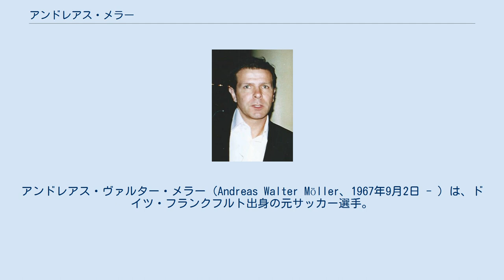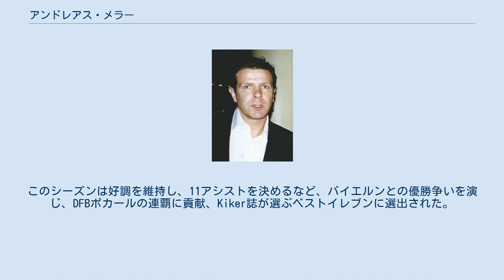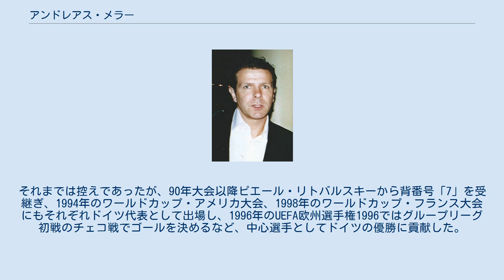アンドレアス・メラー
アンドレアス・ヴァルター・メラー（Andreas Walter Möller、1967年9月2日 - ）は、ドイツ・フランクフルト出身の元サッカー選手。
選手時代のポジションは攻撃的ミッドフィールダー。
高いテクニック、スピード、パスセンスを持ち、ゲームを組み立てた。
強烈なシュートを武器とし、チャンスメーカとして優れていただけではなく、得点能力も兼ね備えていた。
またセットプレーのスペシャリストでもあった。
 クラブでは主にアイントラハト・フランクフルトやボルシア・ドルトムントでプレー。
1992年から2年間は、セリエAのユヴェントスFCに在籍し、1992-93シーズンのUEFAカップ決勝のドルトムント戦では1stレグでは2アシストを決めて3-1での勝利に貢献、2ndレグでは1ゴール1アシストの活躍で優勝に貢献した(決勝2試合でユベントスが奪った全6ゴールのうち、4ゴールに絡んだ。
セリエAではMFとして2シーズンで19得点を挙げたが、ロベルト・バッジョの陰に隠れがちだった。
 1994年に再びボルシア・ドルトムントに復帰、1996-97シーズンのUEFAチャンピオンズリーグ決勝では古巣ユベントスと対戦、この試合でリードレの決勝ゴールとリッケンのダメ押しゴールをアシストして、チーム初の欧州制覇に大きく寄与した。
1997年のトヨタカップ優勝(大会MVPを獲得した。
)リーグ優勝などのタイトル獲得に貢献した。
しかし、1999-00シーズン不振に陥り、出場機会が半減、同時にチームは低迷した。
また、自身もドイツ代表に招集されなくなり、クラブでもベンチで暖める日々が続いた。
 2000-01シーズンにドルトムントのライバルチームであるシャルケ04へ移籍をした。
このシーズンは好調を維持し、11アシストを決めるなど、バイエルンとの優勝争いを演じ、DFBポカールの連覇に貢献、Kiker誌が選ぶベストイレブンに選出された。
 2003-04シーズンに古巣フランクフルトに在籍したのを最後に現役を引退。
ブンデスリーガでは429試合110ゴールの成績を残した。
また1989－90シーズンには14アシスト、1995-96シーズンには13アシストでブンデスリーガの最多アシスト者となるなど、多くのアシストも決めた。
現在はドイツ4部のクラブでサッカー指導者としての道を歩んでいる。
 1988年9月21日のソビエト連邦戦で代表デビューを果たす。
1990年のワールドカップ・イタリア大会では準々決勝の1試合(7分)の出場ながら優勝を経験。
それまでは控えであったが、90年大会以降ピエール・リトバルスキーから背番号「7」を受継ぎ、1994年のワールドカップ・アメリカ大会、1998年のワールドカップ・フランス大会にもそれぞれドイツ代表として出場し、1996年のUEFA欧州選手権1996ではグループリーグ初戦のチェコ戦でゴールを決めるなど、中心選手としてドイツの優勝に貢献した。